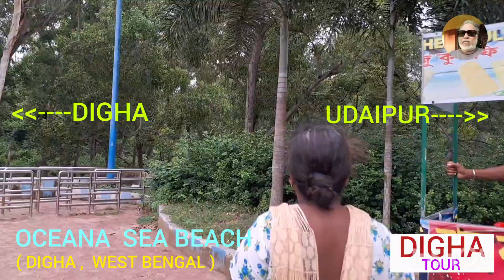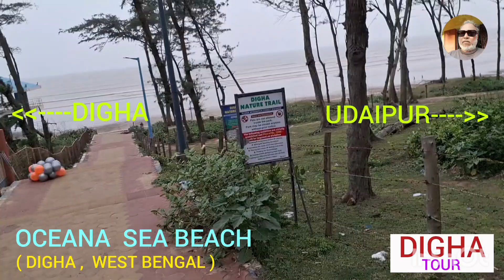Tour : Digha ( Part - 17 of 33 ) : OCEANA SEA Beach